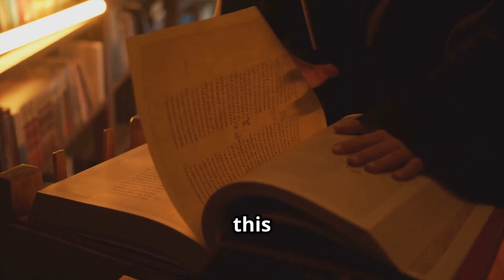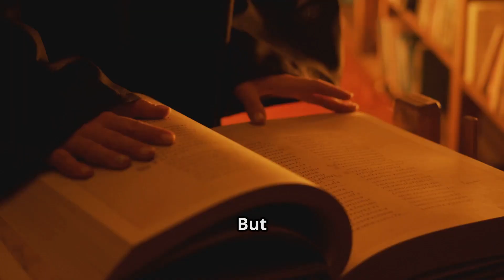Unveiling the - Rupes Nigra Artic Mystery: Fact or Fiction?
What if I told you there’s a mysterious black stripe on the Moon that some say is a gateway to the unknown? Welcome to the intriguing world of Rupes Nigra! In this 3-minute video, we’ll explore the facts, myths, and fascinating stories surrounding this enigmatic lunar feature. From its formation to the legends it inspires, we break it all down in simple terms.

Discover how Rupes Nigra could reshape our understanding of the Moon and what it means for future exploration. You’ll learn captivating insights that could spark your curiosity about space!

OUTLINE:

00:00:00 Unveiling the Mystery of Rupes Nigra: Fact or Fiction?